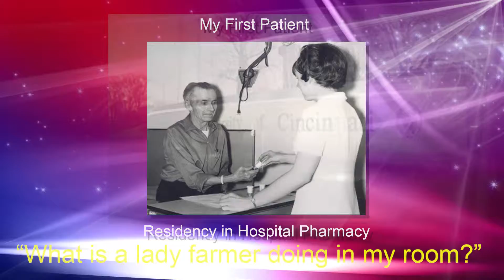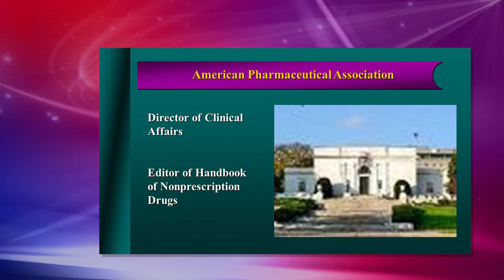2019 Awardee Honorary President Dorothy Smith